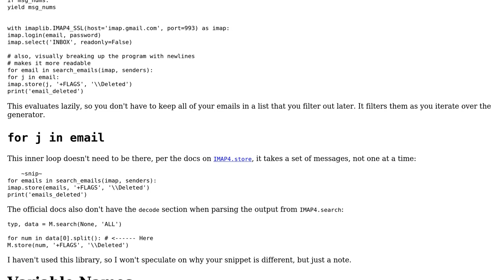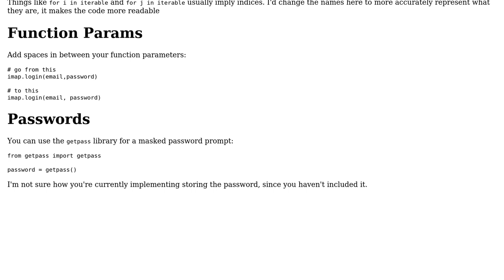Code Review: Cron email-deleter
With thanks & praise to God, and with thanks to the many people who have made this project possible! | Content (except music & images) licensed under CC BY-SA | Music | Images & others | With thanks to user mdfst13 user C.Nivs user Alex D'ago and the Stack Exchange Network Trademarks are property of their respective owners. You are responsible for your own actions.